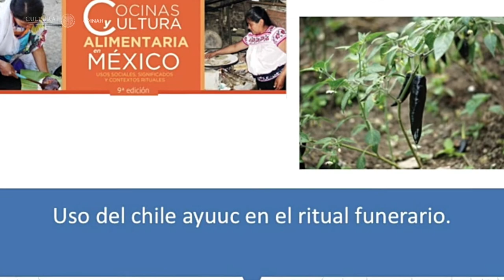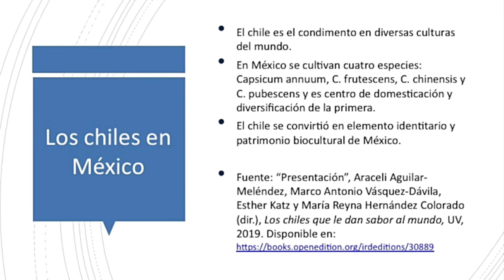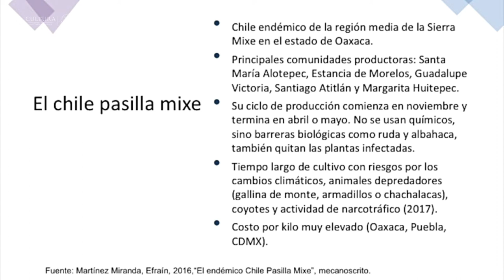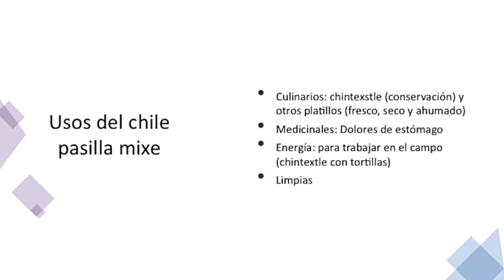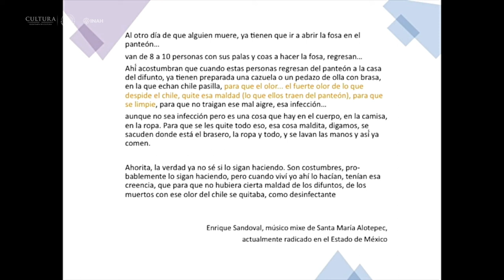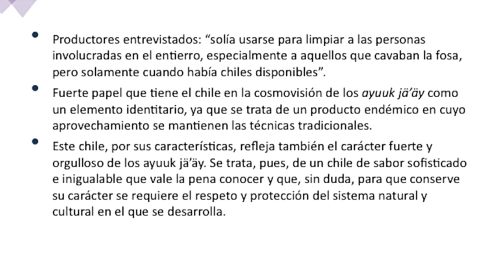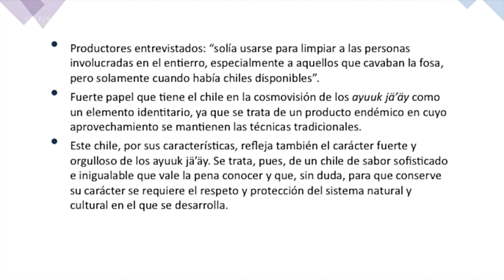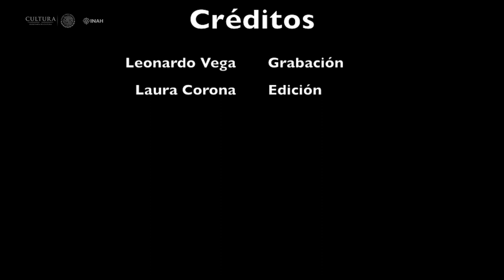Uso del chile ayuuk en el ritual funerario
Laura Corona de la Peña